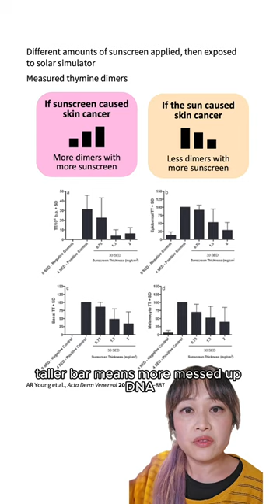Sunscreen doesn't cause skin cancer